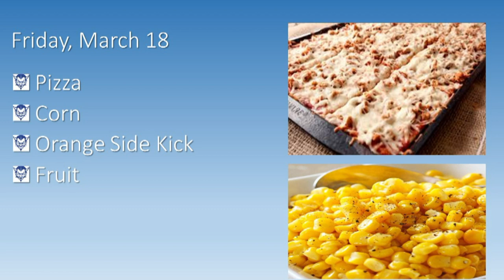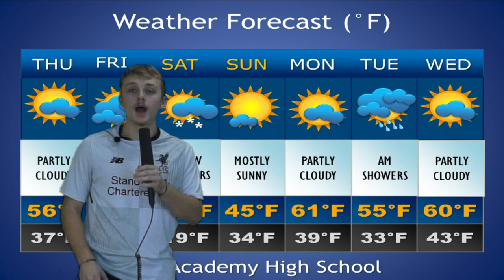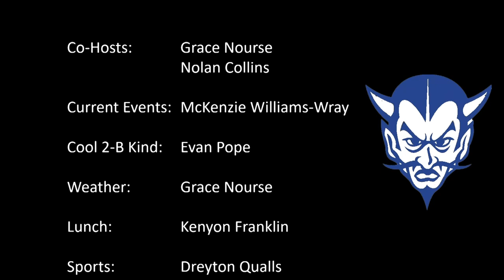WGAHS News 3/10/2022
Gallia Academy High School News 3/10/2022